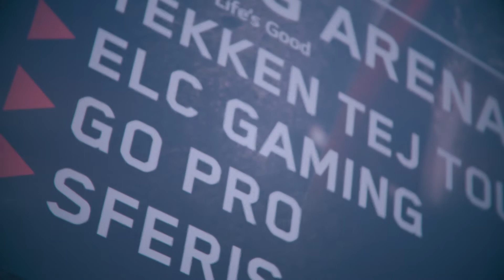Meet ELC Gaming and Kinguin in Poland | PoznanGameArena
ELC​ 🚛 x Kinguin​ 🐧 = Poznań Game Arena​ 🇵🇱

Meet ELC and Kinguin at the PGA17

Last Year was awesome! So we will be coming back of course!

We will have a lot of cool Stuff for you to see at our Booth, so make you come over and say "cześć" 😁

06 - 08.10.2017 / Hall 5